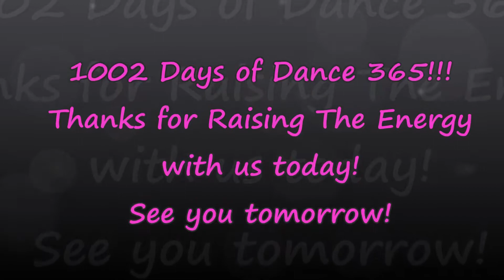Silly Squirrel Dance 1002 of Dance 365! With Added Real Squirrels!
Thank you for joining us for DANCE 1002 of Dance 365! Dance Every Day! We have been watching the fun squirrels in the garden today! Catch the footage at the end of the dance. Gemma and Bodhi also added some acorns to their sizeable chestnut collection we picked up today! We hope you dance along and Raise the Energy with us today!